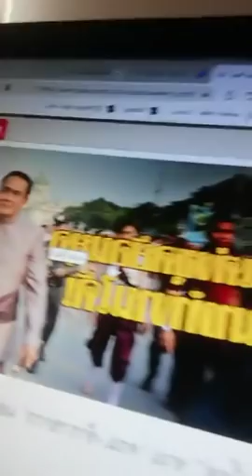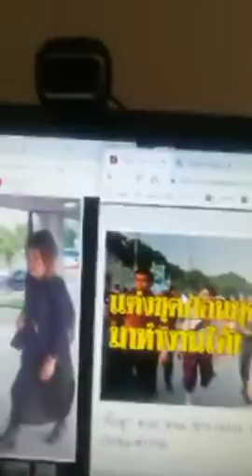พวกที่วิจารณ์​ชุดช่อ ย้อน​แย้ง​กับ​คำพูด​ลุง​ตู่​เอง พวกแกมาทางนี้แล้วกางหูฟัง